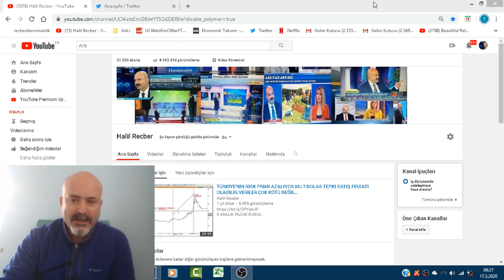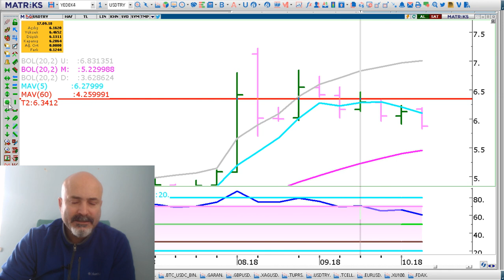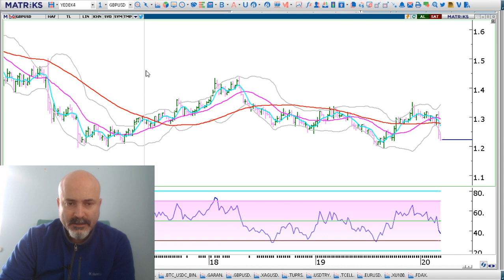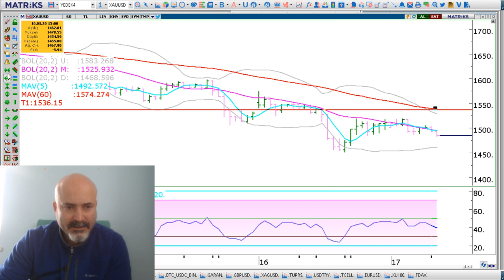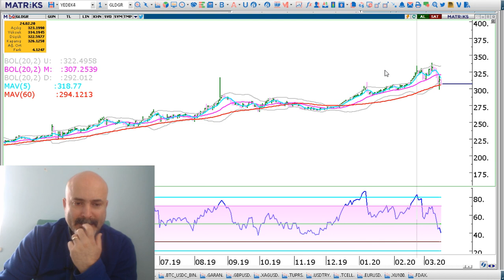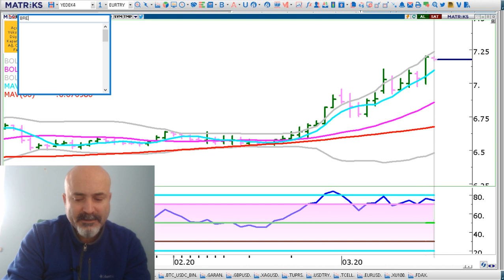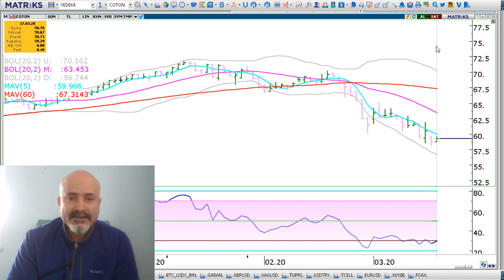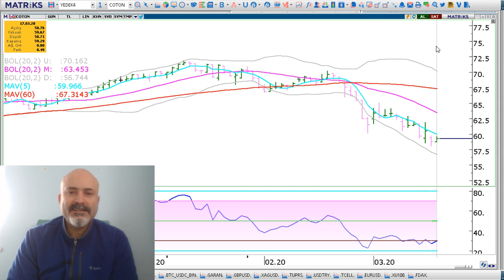17 MART SALI PİYASALAR VE SALGINDAN NASIL ETKİLENDİ ?